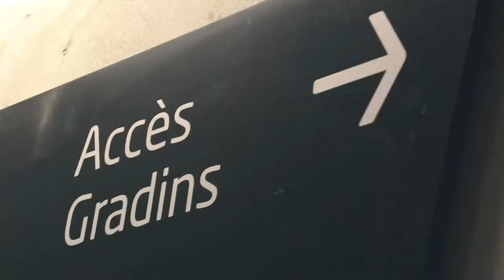ISCPA PARIS I Visite de l'ACCOR HOTELS ARENA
Dans la série "visites d'entreprises" du Tour E-MEDIA, les étudiants en 1ère année de Communication et Production de l'ISCPA Paris ont eu le privilège de visiter une des salles les plus mythiques de France.
Retour en images sur cette expérience aussi enrichissante que passionnante. Un grand merci à toute l'équipe de l'AccorHotels Arena pour son accueil chaleureux.